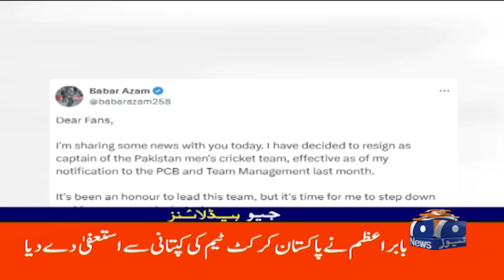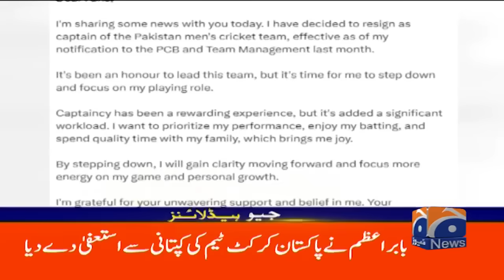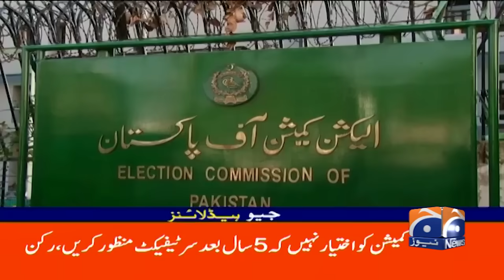Iran's Ultimatum: Threatens to Target All Israeli Infrastructure! | Geo News 8AM Headline (2 Oct 24)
In a bold and alarming statement, Iran has threatened to strike at all Israeli infrastructure if attacked. This development comes amid rising tensions in the region and has significant implications for global security.

 In This Video:

    Breaking News: Discover the details of Iran's warning and what it could mean for Israel.
    Analysis: Hear from experts on the potential fallout and the responses expected from Israel and its allies.
    Geopolitical Impact: Understand how this threat affects the broader Middle Eastern landscape and international relations.

Stay informed with Geo News as we bring you the latest updates on this critical issue.